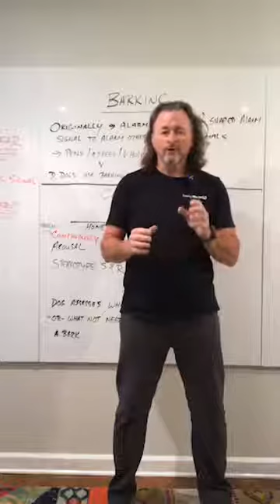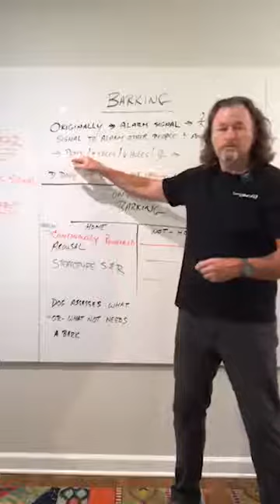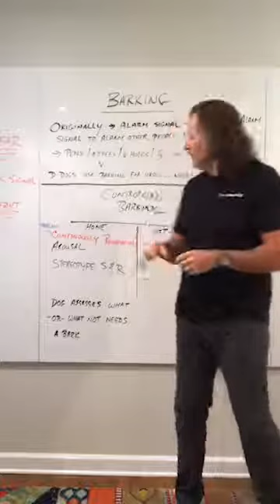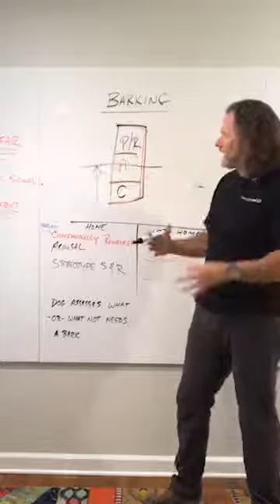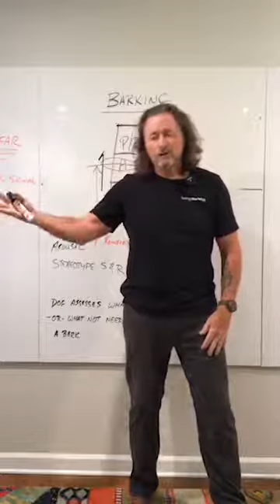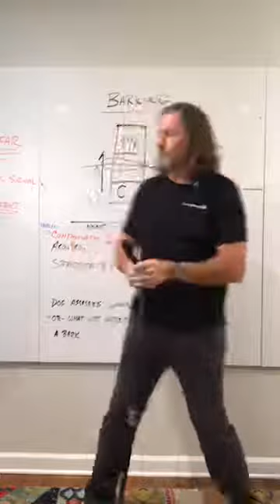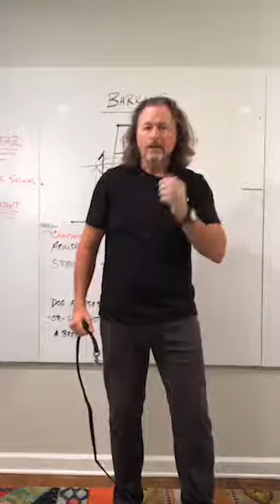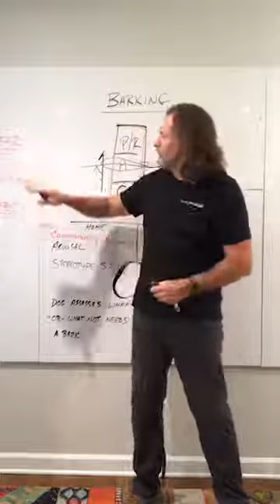Day 119 Correcting Nuisance Barking the Conventional Way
Most dog owners have a love/hate relationship with their dog's barking. They love it when they feel their dog's barking is warranted, i.e., stranger or guest is approaching the house, car, or them, but hate it when their dog's barking disturbs them, wakes up the baby, or irritates the neighbors. Today is Part Two (using a conventional approach to training the "quiet" command) of a three-part series where I will teach you how to control your dog's barking. I'm Bryan Bailey, and today is day 119 of my 365-day journey to help make dog ownership an incredible experience. Interested in learning more about Taming the Wild training services?